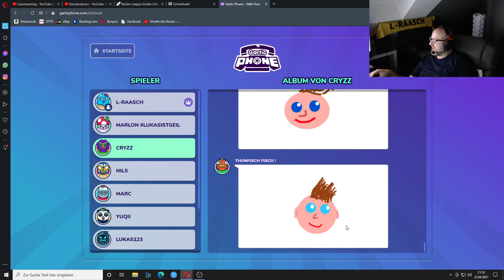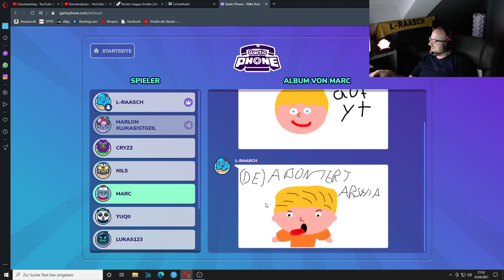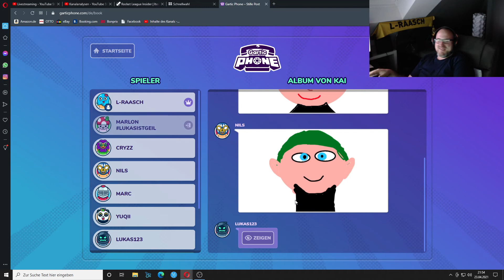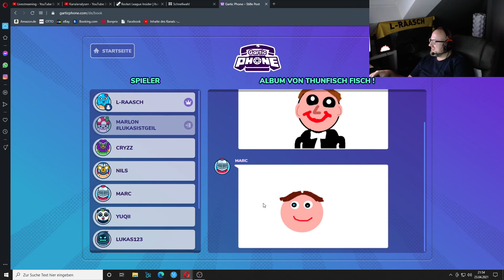WIR malen UNS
Hey mein Name ist Lukas.
Ich bin ein ganz normaler Typ, der sich beim Zocken filmt und live streamt.
Ok einen leichten Schaden habe ich vielleicht, aber ich glaube darum lieben mich so viele,
Unterstützt mich doch gerne mit einem Abo und Like.
Ehre